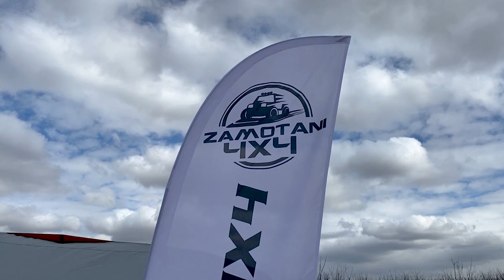Rajd GRZĘZAWISKO 4X4 🚙 | GOSIA RDEST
Będzie super, jak nie zapomnisz DAĆ SUBA, a jak zostawisz łapkę w górę i komentarz, to już będę wniebowzięta!😍👍